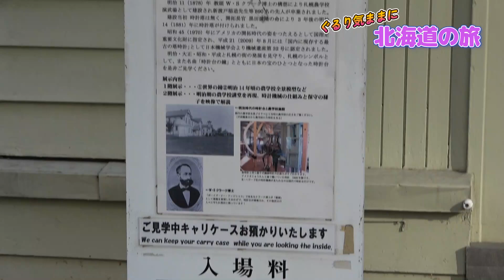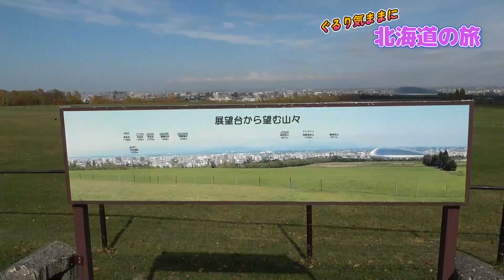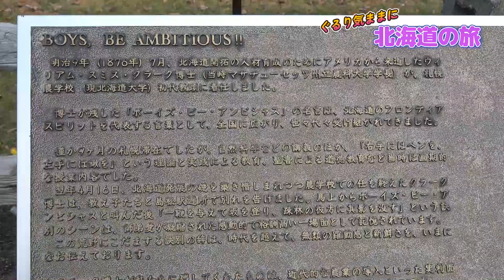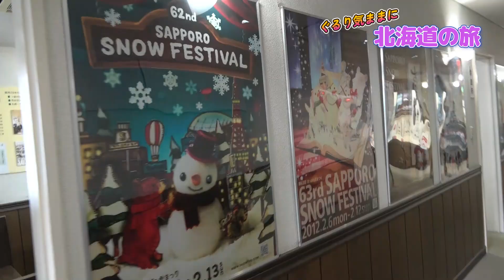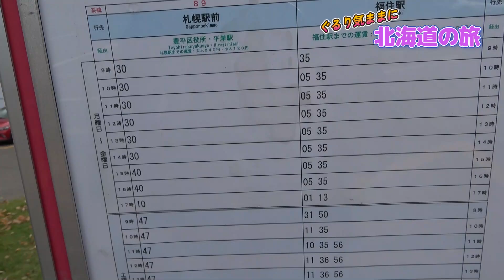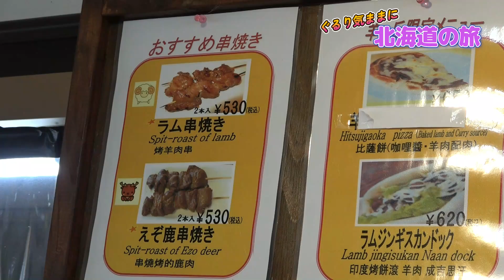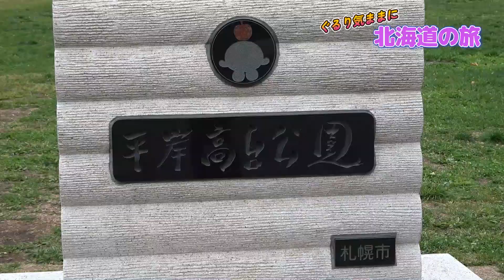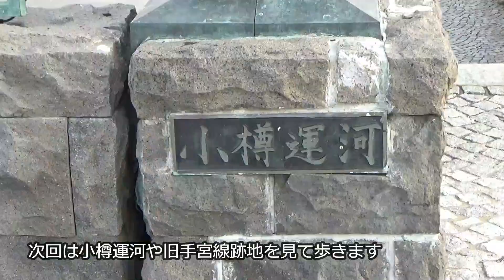【ぐるり気ままに北海道の旅】 7日目（前編）■札幌歩き＆ついにあの聖地へ！！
北海道の旅、７日目は雨予報になってしまったので、移動は止めて札幌の街を散策します。

【旅するドール、ゆきりん隊長のドル旅！
日々、ドールとおっさん（raika隊員）のコンビで楽しく遊び歩いています♪】

今回はraika隊員２０年ぶりの北海道へ！
ゆきりん隊長にとっては初の北海道♪
隊長の念願であった東北新幹線で北海道を目指しますが・・・いきなり足止めを食らうドタバタなスタートww
そんな旅の様子を日ごとに分けてお届けしていきます(｀･ω･´)ゞ

～BGM・効果音でお世話になった方々～
効果音ラボさま
DOVA-SYNDROMEさま